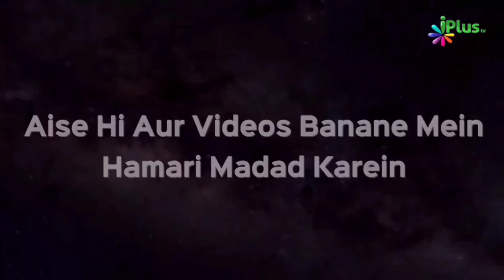Itikaf Karne Wale Kya Kar Sakte Aur Kya Nahi | Shaikh Kifayatullah Sanabili | iPlus TV